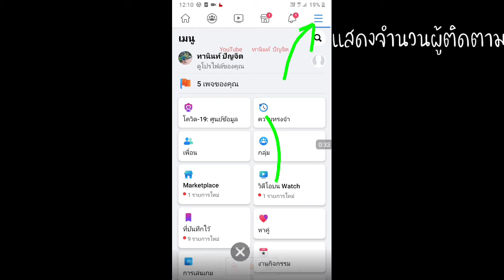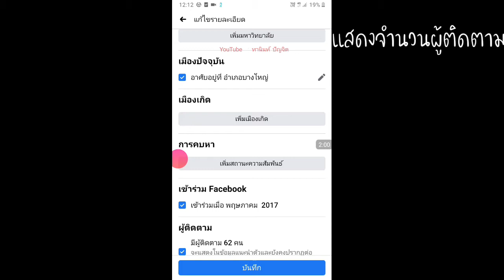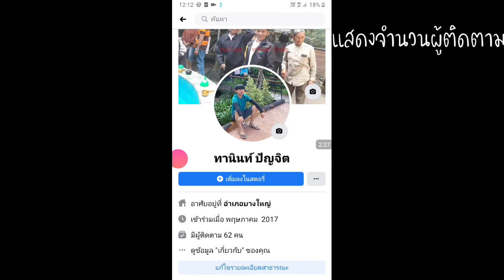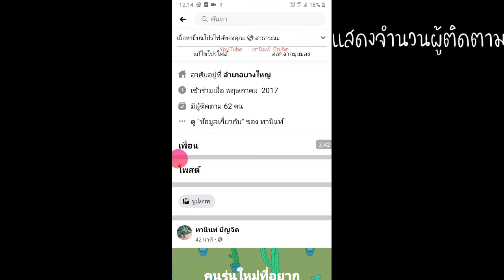วิธีตั้งค่า ให้แสดงจำนวนผู้ติดตาม ในมุมมองของสาธารณะ facebook (อัพเดตล่าสุด 2021)